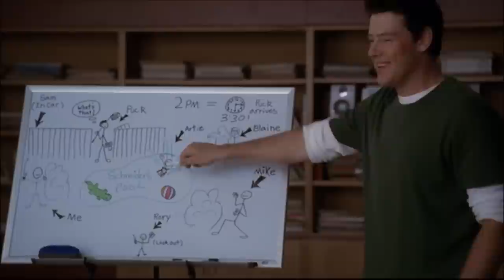Glee - Puck Tells His Friends About How He Saw His Dad 3x18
Episode: Choke